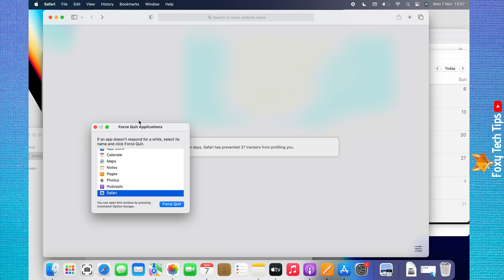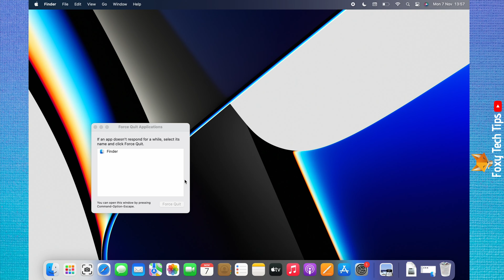How To Close All Apps On MacBook & Mac (QUIT ALL APPS)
Easy to follow tutorial on closing / quitting all your open apps and programs at once on Mac OS. Overrun with too many programs open and running on your Macbook? Learn this trick to force quit all apps and open programs on Mac now!

Steps:

- There is a handy keyboard shortcut for closing all apps at once on mac.

- On the keyboard press the ‘option’, ‘command’, and ‘esc’ keys simultaneously.

- Here is a list of all open apps, use the mouse to highlight the apps, or press the ‘command’ and ‘A’ keys simultaneously to select all the apps, then click ‘force quit’.

- Click ‘force quit’ on the popup that appears.

- All of the apps will close immediately.